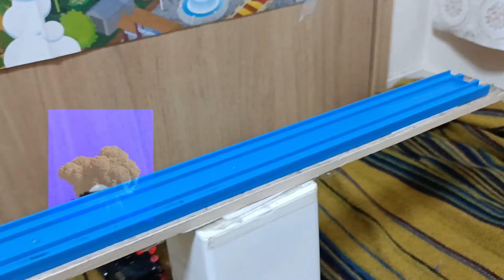World's Strongest Engine 828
Waunobe March

ニコニコモンズから素材をお借りしました。
nc213814